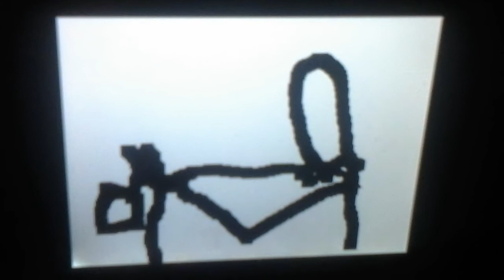John Doe (FLIPNOTED)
Laying Blood Ghost Is Going Out